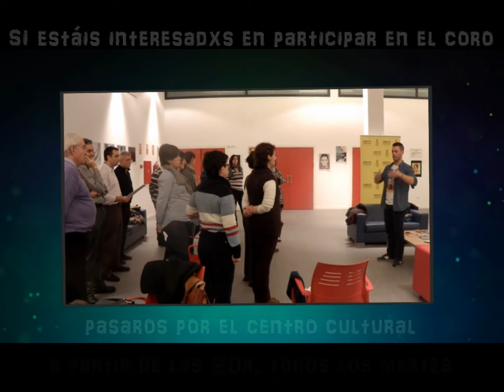tururaina en el burón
el coro mixto "Tururaina" ensayando en el hall del centro cultural cooperante margarita burón, diciembre de 2012.